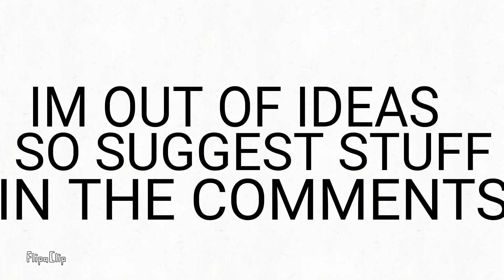out of ideas